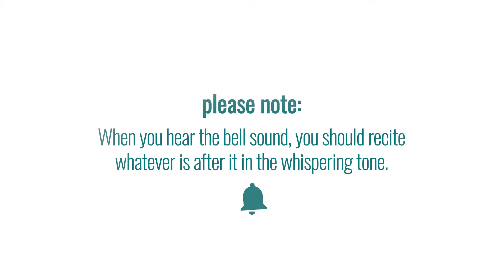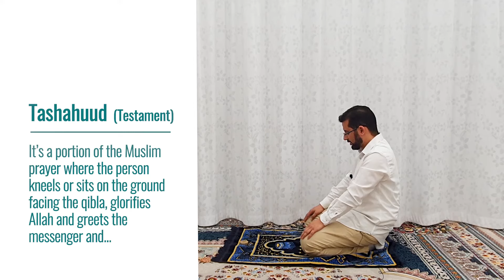Isha Prayer Walkthrough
Salam all! We wanted to create a video where you can put the phone down and start to practice your Salah. We know there are videos out there that will teach you how to pray step by step, but this will help you in the next step which is perfecting Salah. This is for everyone, including children who are learning to pray, reverts who are trying to improve their prayers, and anyone who wishes to check if their Salah is correct.

Special Thank You to Sayyid Samer L.Al-Hakim (Sayyid in the video)
and everyone at Monji Movement who helped with editing!